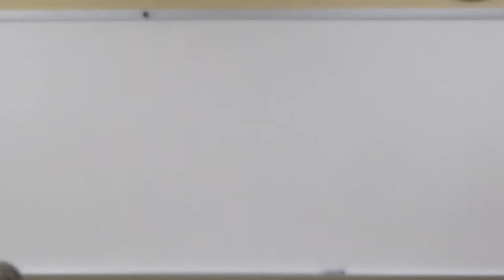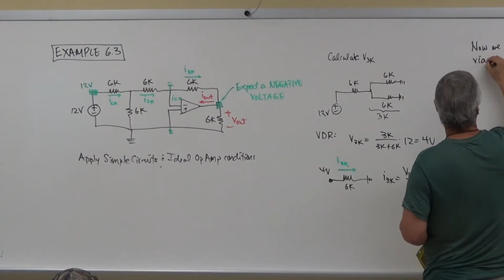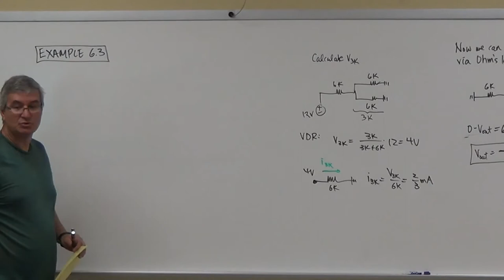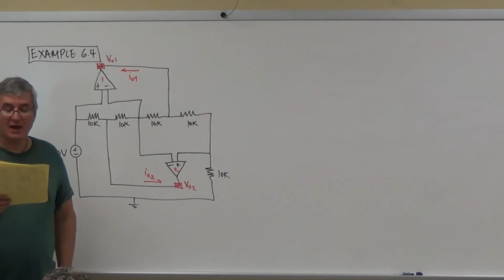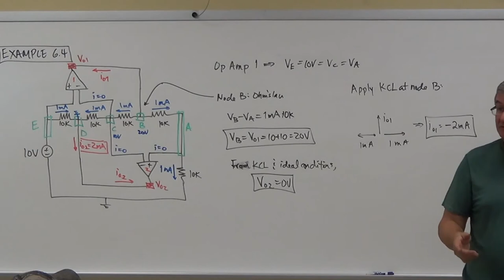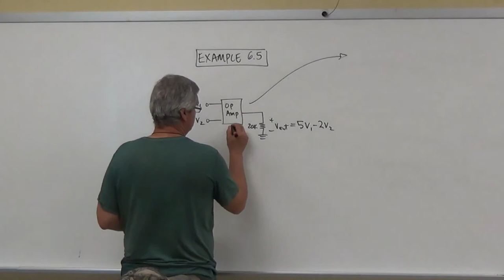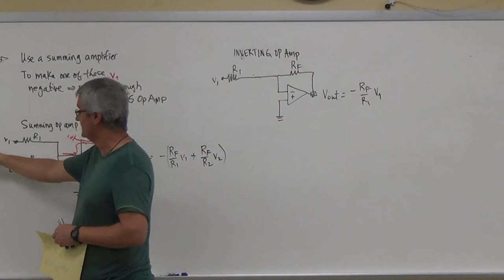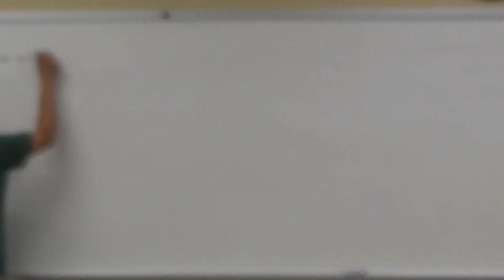Engr15 Lecture 5 4 Op Amp examples continued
Continuing to working out the details of Op Amp examples